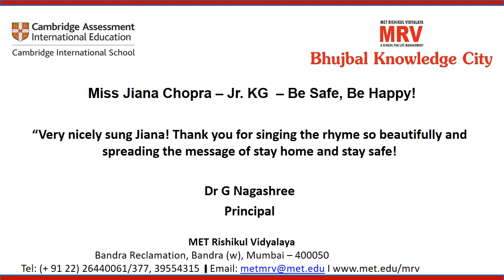MET Rishikul Vidyalaya - Jr KG Jiana Chopra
MET Rishikul Vidyalaya appreciates your energy and enthusiasm  for the MRV Connect initiative Week 1!!